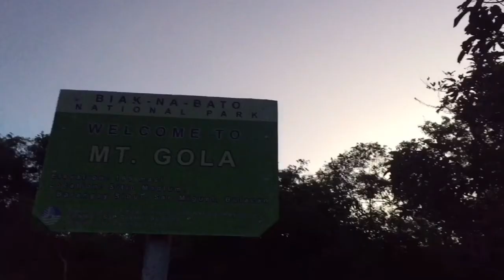Exploring Mt. Gola & Mt. Manalmon (twin day hike) + Bayukbok Cave 1 | Leigh Paras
C L I C K  H E R E  T O  S U B S C R I B E ⬇️

If you’re still reading this, comment 🍓and don’t forget that I love you!

Love & Light,
Leigh

Musician: @iksonmusic
Musician: LiQWYD